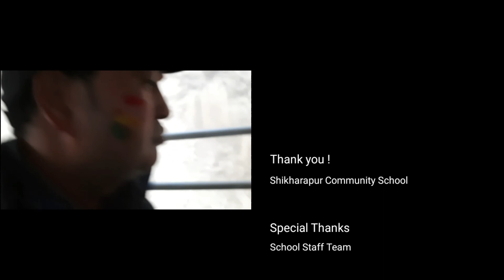Markhu Kulekhani Vlog | Shikharapur Community School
Still More to write